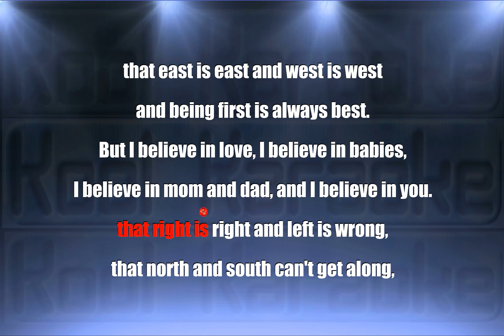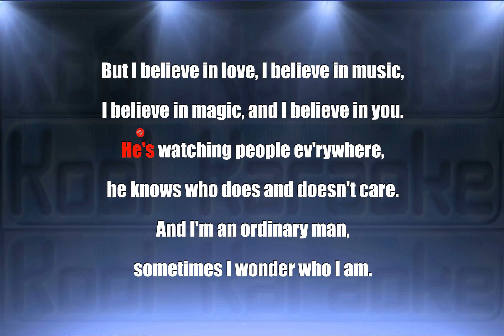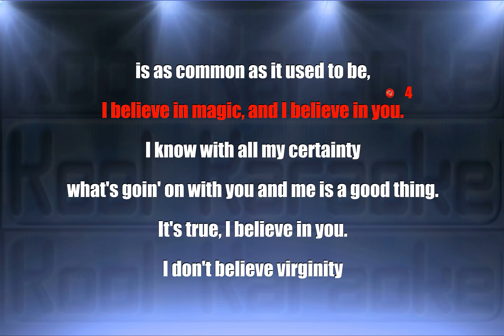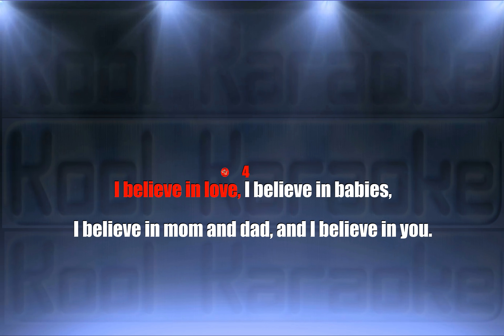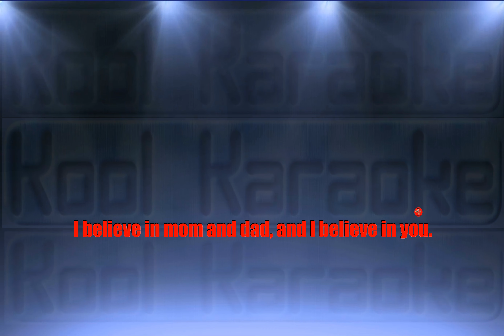Whitney Houston - I Believe In You And Me Preacher s Wife (Karaoke Version) VT